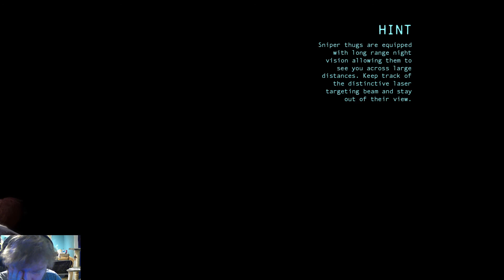Amusement Mile Relay Locations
Watch and learn as your guy shows you the locations of all the Network Relays, and penguins arm cache locations in Batman Arkham Origins